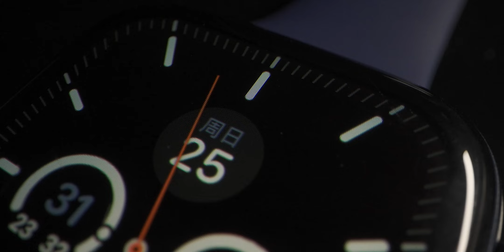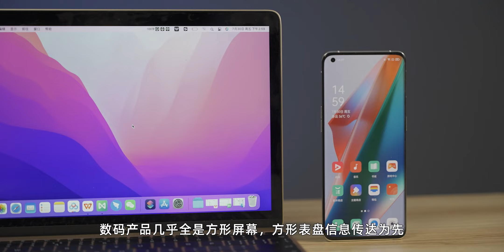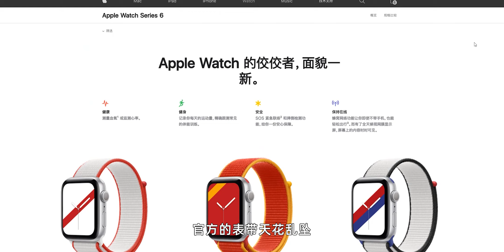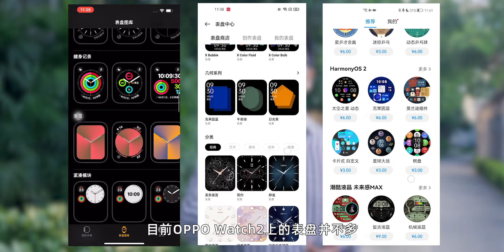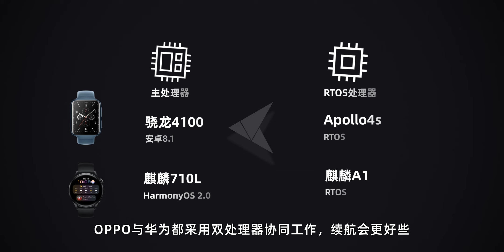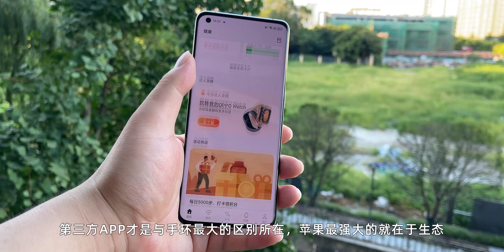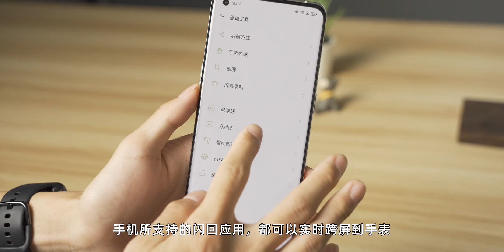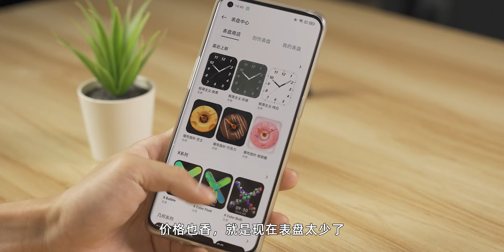最快最持久的智能表？OPPO Watch2、华为Watch3、Apple Watch6对比评测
2599的华为、4199的苹果、1799的OPPO，你会选谁呢？